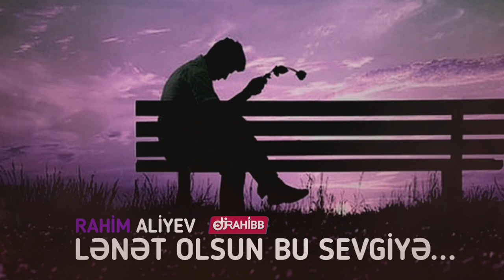Rahim Aliyev - Lenet Olsun Bu Sevgiye |YENi Xit 2022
Rahim Aliyev Yeni əsəri "Lenet Olsun Bu Sevgiye" adlı mahnısı ilə "DJ Rahibb music" 'də Exculsive

Müğənni: Rahim Aliyev
           Əsərin adı: Lənət Olsun Bu Sevgiyə
   Sözlər/Musiqi: Rahim Aliyev
              Arranjer: Rahim Aliyev
               Rejissor: Rahib Məmmədov
             Cover By: Ali Ağrı
Video Dessinger: Rahib Mammadov
    Yayım Mediya: DJ Rahibb music

Bizimlə əlaqə üçün mailler
✓Gmail Rahibjanrmusic
✓Mail.ru DJRahibproduction

Achar sozler;
- -DİQQET !!!
Videonu ve ya audionu tekrar YouTube da kopya etmək qadağandır